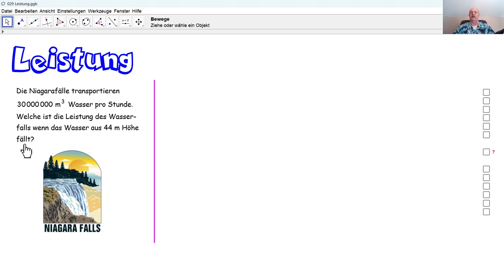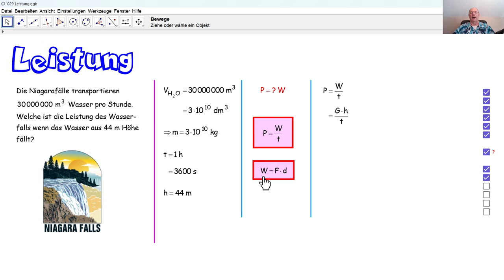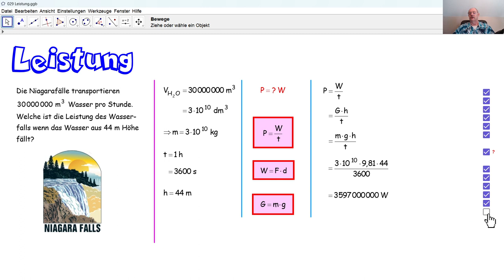Physik 4PhD090 Leistung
Wir berechnen die Leistung der Niagarafälle.